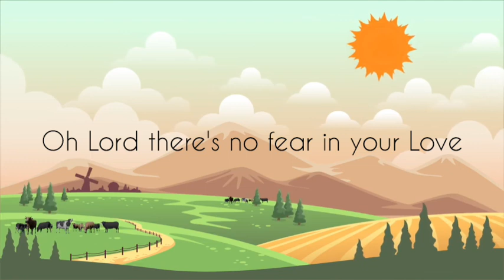NO ONE LIKE YOU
Psalms 86:8-10 There's no one quite like you among the gods, O Lord, and nothing to compare with your works. All the nations you made are on their way, ready to give honor to you, O Lord, Ready to put your beauty on display, parading your greatness, And the great things you do--God, you're the one, there's no one but you!